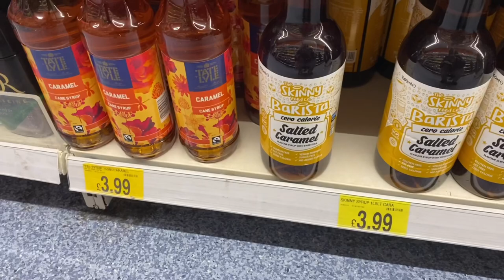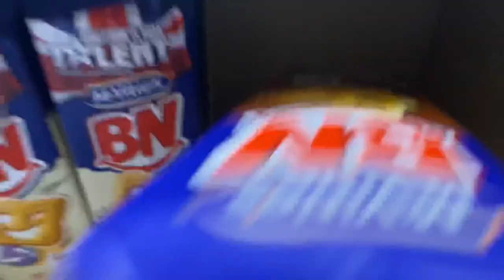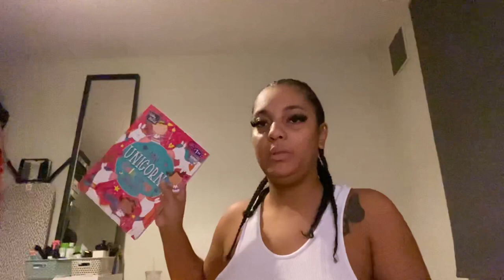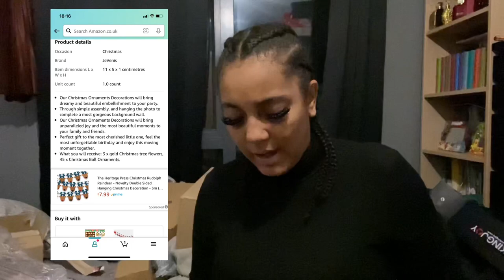Christmas Decorations Vlog | Hunting For Baubles *FAIL* | 12 Days Of Bishmas | Day 5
WELCOME COUSINS…!!

HAPPY HOLIDAYYSSSS 🎄🎅🏽…. Kinda.

Day 5 of 12 Days of Bishmas is up. Let’s goooo!!

Todays vlog is so chaotic lmao. I literally have no words to describe…. I was going through it with the upandan to then It’er everything from amazon. CAN YOU IMAGINE!?!?

Check out yesterday’s video below

Have a look at some of my other videos below too….

P.S…. Despite the nonsense, we still hanging in there with the consistancy

EDIT 30/12/2022:  The Nonsensical behaviour prevailed. I had to delete the upload and reupload…. Its only just been cleared for publish. I have no idea why. Kmt it messed up my whole flow and I gave up LMAO!! 2023 I’m ready for you though

Ya Fave Innanet Cousin x

My Eyelashes: Instagram @yeahhoneyy